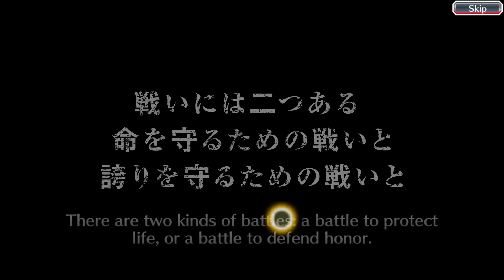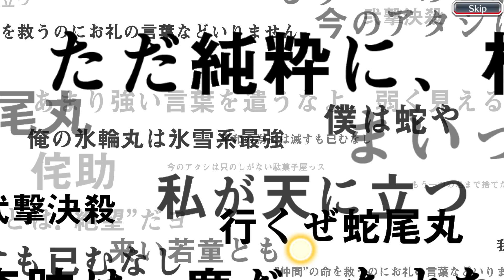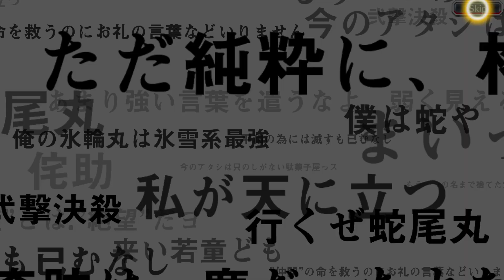ARRANCAR DUTY OF DEFENSE CROWN SUMMON FIRST STEP SAY WHAAAAATTTT💪🏾🤺🤣